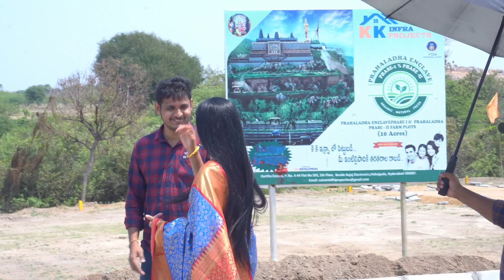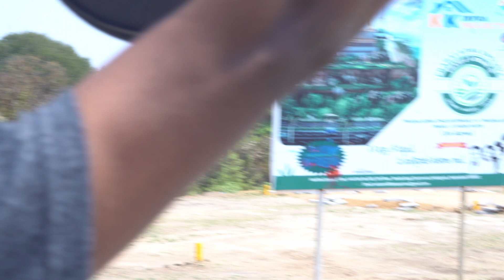|| Behind The Scenes || AD Shoot || Suhasini || Jay Filmmaker ||